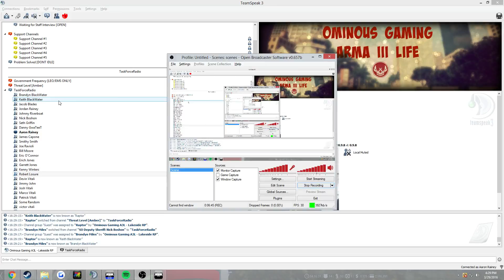EMS custody... nope adios!